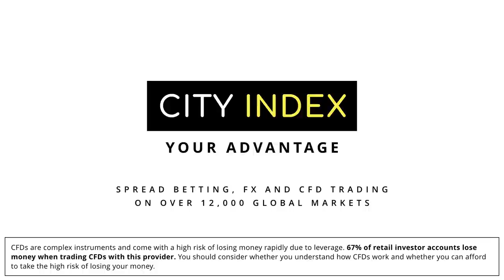BABY HASKELL?! England Win & Red Card Madness - Good Bad Rugby Podcast #22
The boys head back to the studio this week to debrief on the drama of Round 3 of the Six Nations; they unpick uncontested scrumgate, French flair, Youngs’ 115 and Sinckler’s half-century. Be prepared for dad chat, with Baby Haskell on the way, and Alex enjoying his own impression of a certain ‘Bad Boys’ character far too much.